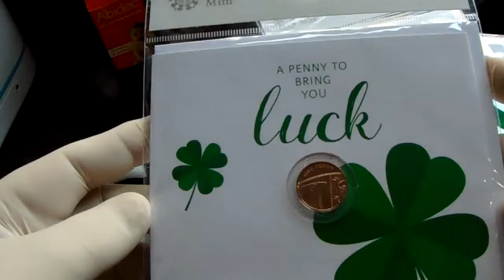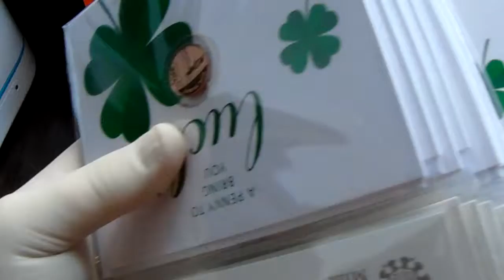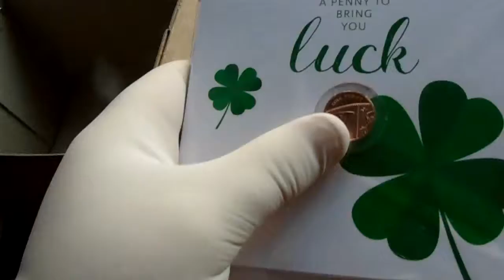UNBOXING A Penny For Luck 2018 BU COIN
SOME 2018 BU COINS IN PACKS  PENNY FOR LUCK